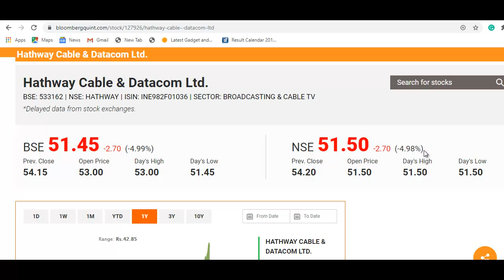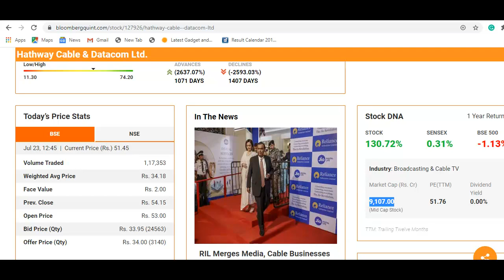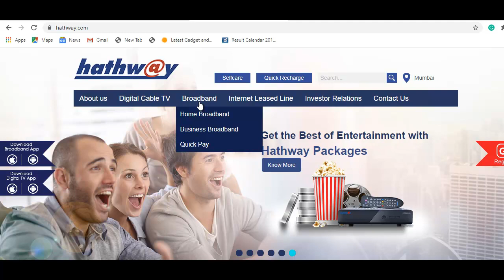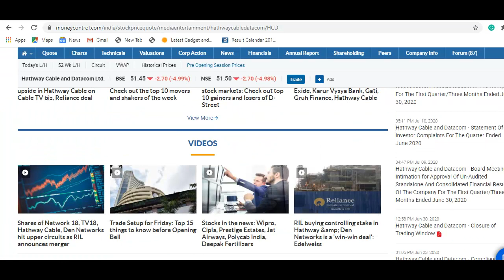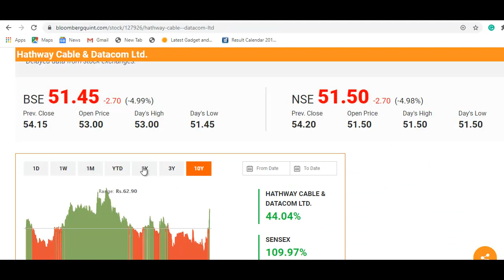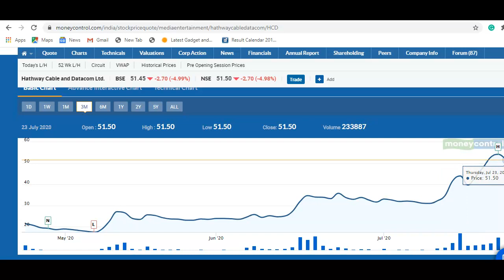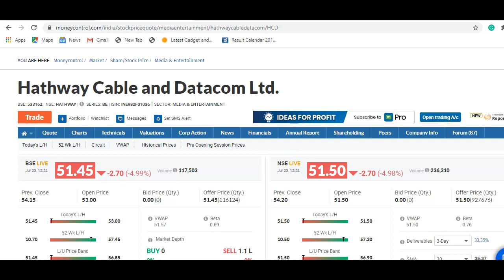Hathway Breaking News | शेयर में बड़ी गिरावट, खरीदने से पहले वीडियो जरूर देखे | Hathway Stock Update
Hathway Latest News
Hathway Share Update